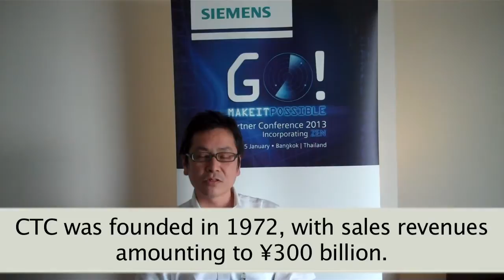Kazumi Inaishi of Itochu Techno Solutions at Siemens PLM's Go! Conference 2013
Mr Inaishi reflects on Itochu's success as Siemens PLM's partner.